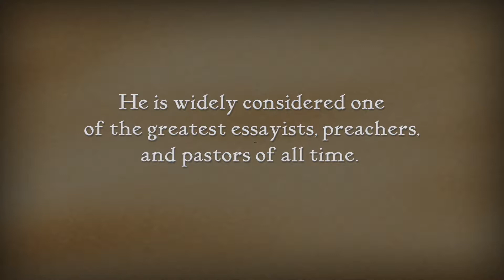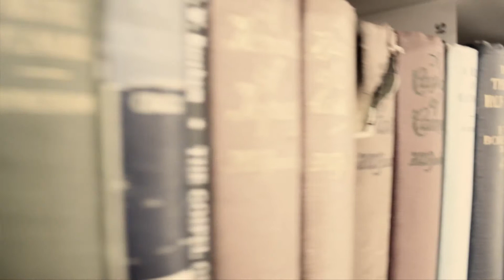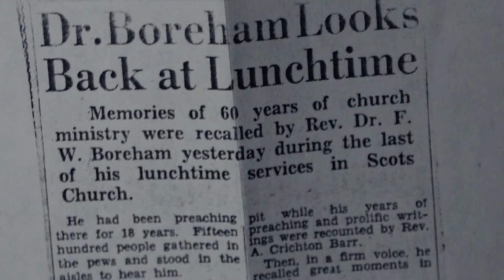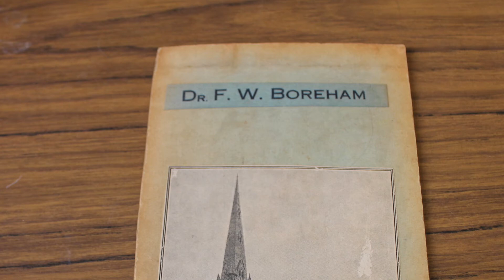The Making Of The Dr. F. W. Boreham Story Documentary - Behind The Scenes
The making of the documentary series, NAVIGATING STRANGE SEAS - The Dr. F. W. Boreham's Story - was a seven year labour of love. Dr. Boreham was widely regarded as one of the most influential preachers in the world in his day. Wherever he spoke, thousands flocked to hear him. His 55 books have sold in the millions - and continue to be highly sought after today. But FWB was not just a great preacher and writer - he was a devoted husband, a loving father and a caring pastor. While the world was his stage, he was most content on his front verandah in Kew, Melbourne, and in the pulpit of his local Baptist church where he served as their pastor.